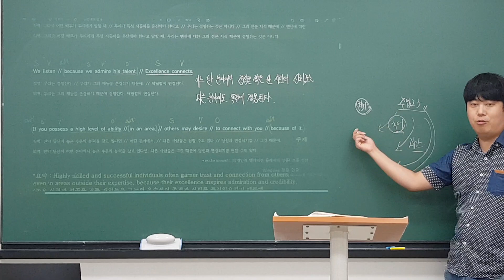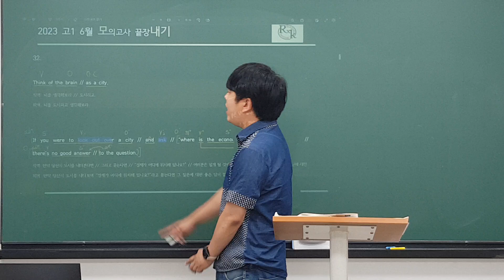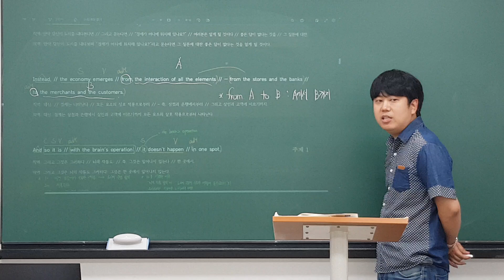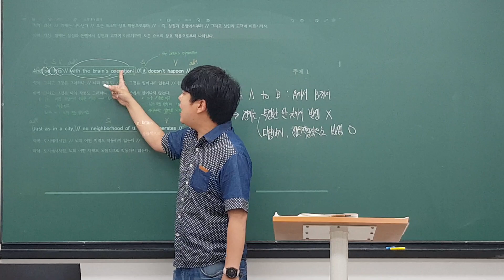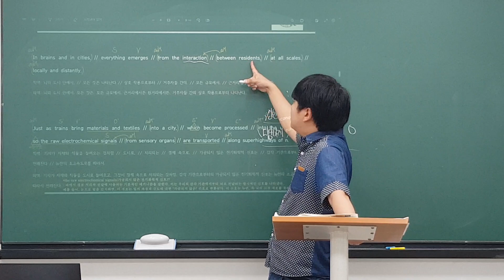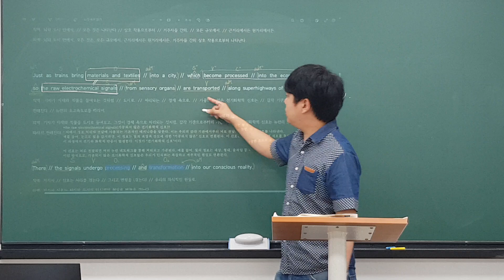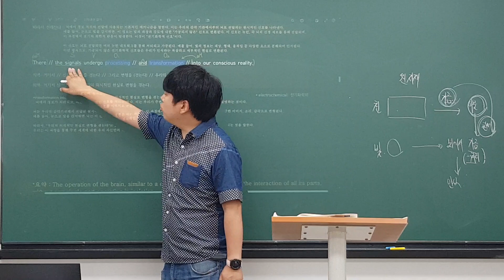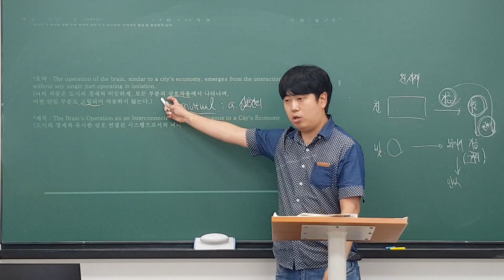230613 주엽고1TB 수능감잡기 17강, '23.고1.6월 (로이T) 2/2